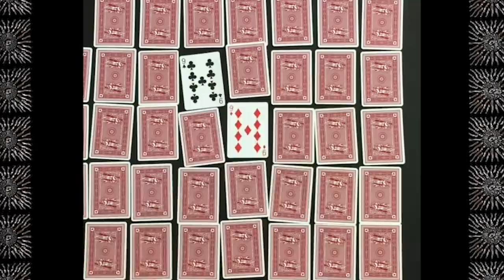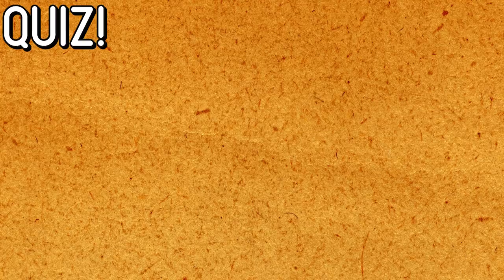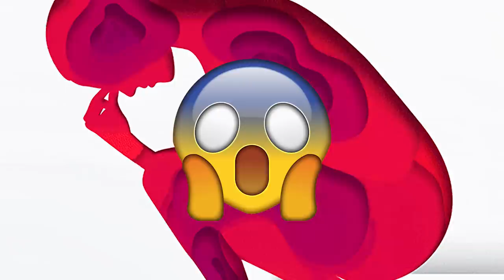Un bambino che riesce a vedere al buio esiste in Cina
Questo invece è il mouse che uso: